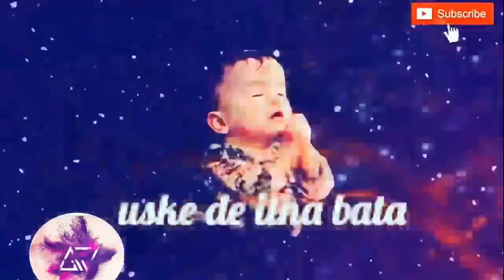Heart touching whatsapp status 😍😍😍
Ajj Din Chadeya